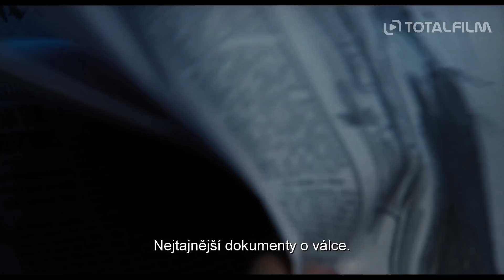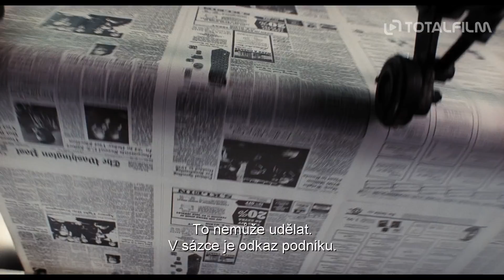Akta Pentagon: Skrytá válka (2017) CZ HD trailer (M. Streep, T. Hanks)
v kinech od: 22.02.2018 Vertical Ent. | odebírat kanál náš web
Film líčí příběh novinářů deníků The Washington Post a The New York Times, kteří zveřejnili tajnou zprávu označovanou jako Pentagon Papers o angažovanosti americké vlády během války ve Vietnamu. Snaha o ututlání skutečností trvající čtyři prezidentská období donutila první americkou vydavatelku Kate Graham (Meryl Streep) a ambiciózního šéfredaktora Bena Bradleeho (Tom Hanks) z deníku The Washington Post vyhlásit vládě bezprecedentní válku o zveřejnění tajné vládní zprávy Pentagon Papers.